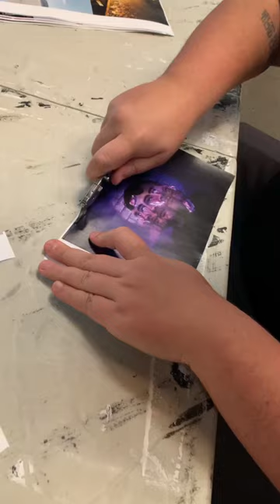Craziest artwork I’ve ever seen 🤯🌀IG: @barber.streisand